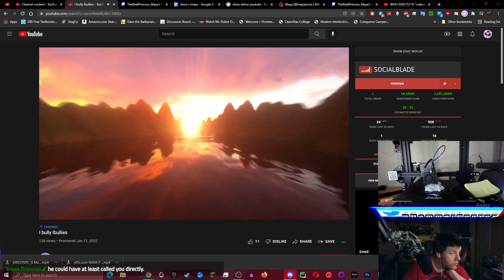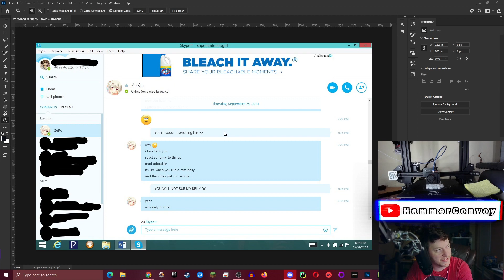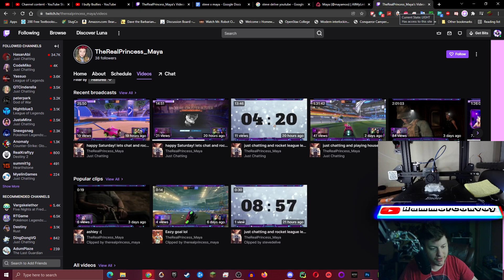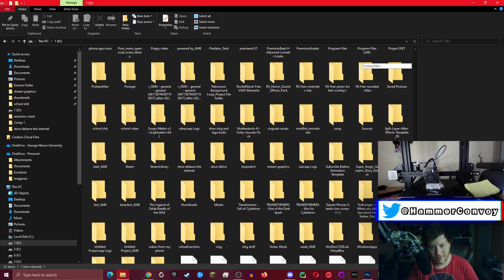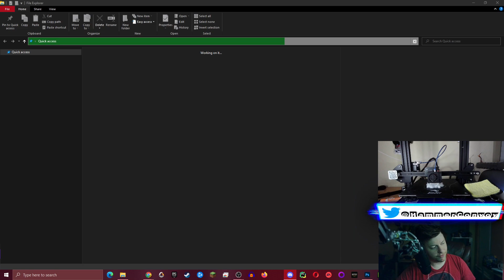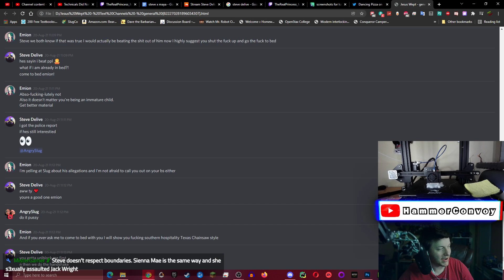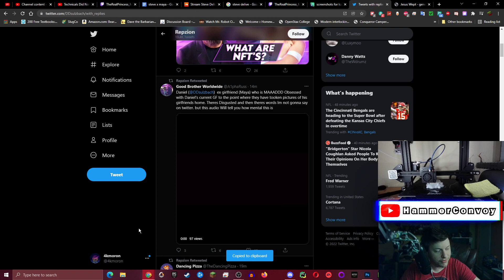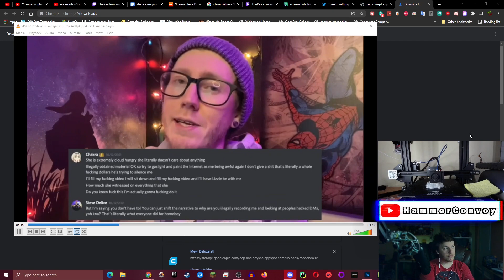// Slug @SteveDelive admitted that I was right